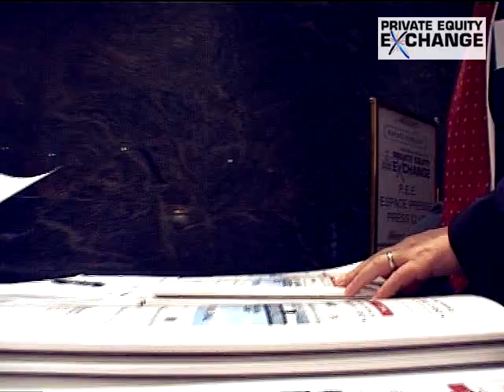PEX 2006 - Technology, VC & PE: Morten Lund, LundKenner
Private Equity Exchange 2006 presents,
Technology, Venture Capital and Private Equity: Keynote speaker Morten Lund, CEO & Founder, LundKenner.